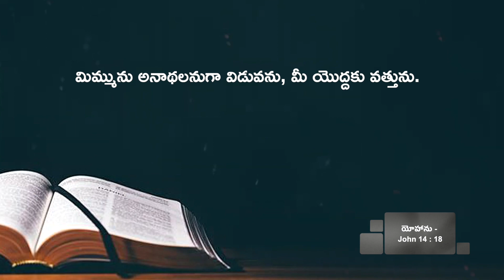Anudina Manna || SEPTEMBER - 25 - 2021 || Sister. Krupa JebaRaj || అనుదిన మన్నా || HPFM